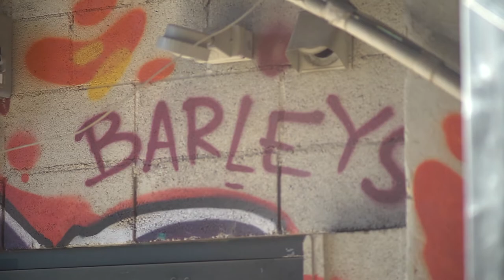Highland History with Founder Oscar Wong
Take a step back in time to when Highland was brewing on modified dairy equipment and hand-capping each and every bottle Gaelic Ale.